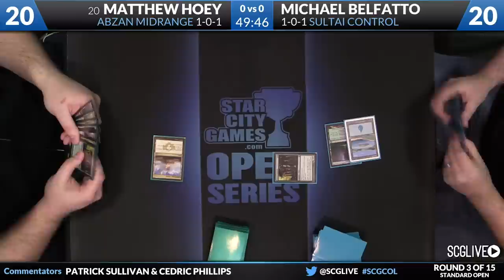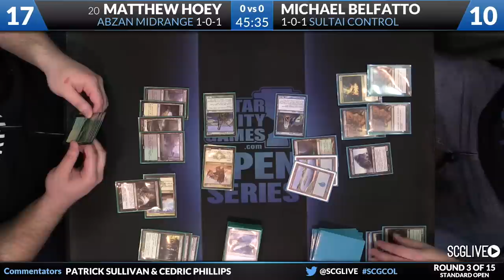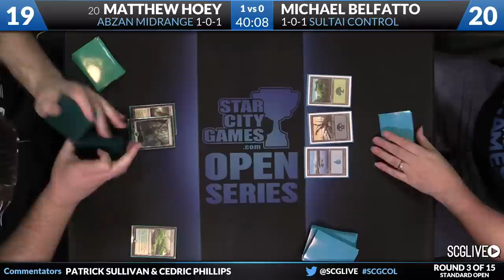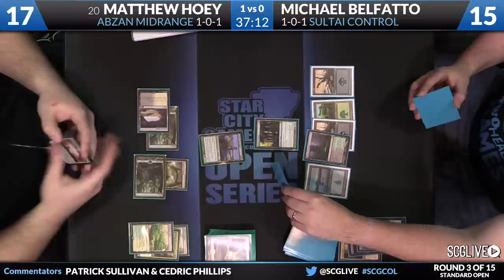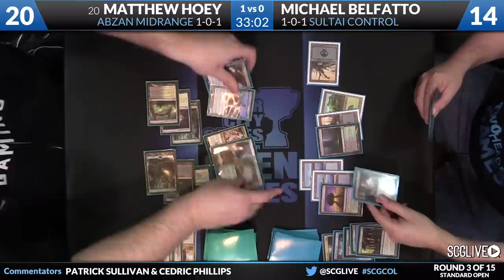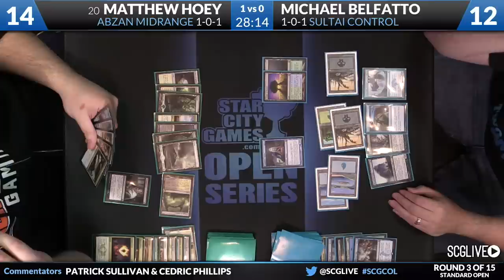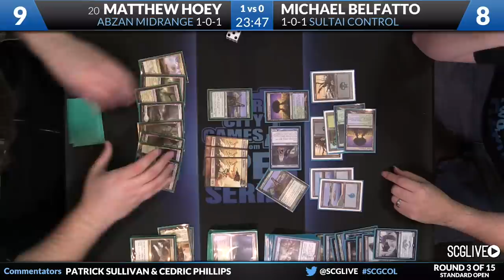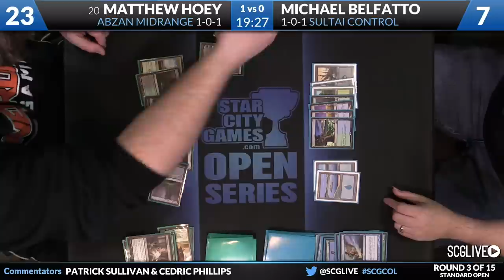SCGCOL - Standard - Round 3 - Matt Hoey vs Michael Belfatto [Magic: the Gathering]